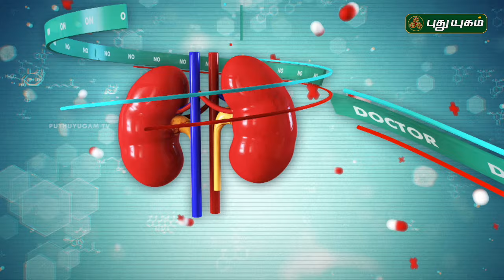சொரியாசிஸ் நோய் ஏற்படுத்தும் பாதிப்புகள்...! | Dr.Kavitha | Doctoroncall | Puthuyugamtv 31/05/2024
Dr. Kavitha,